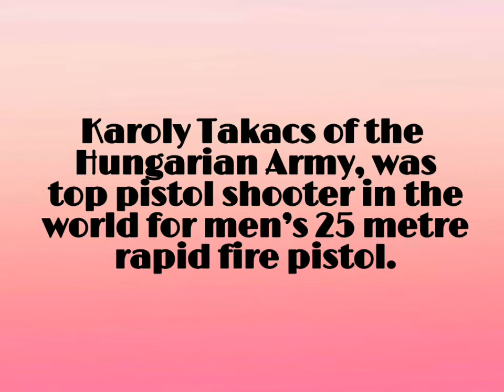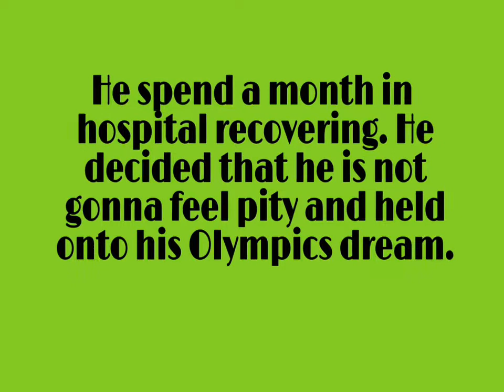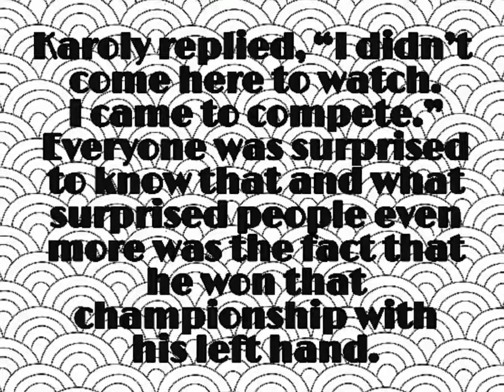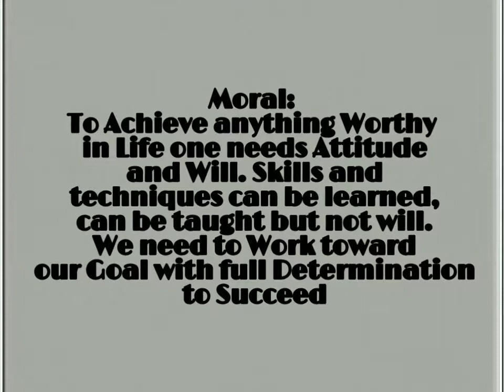The World best Shooter Karoly Takacs.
Dreams is not what you see in sleep is the thing which doesn't let you sleep